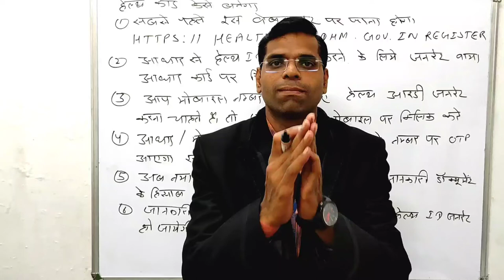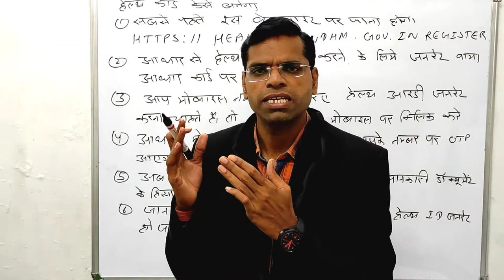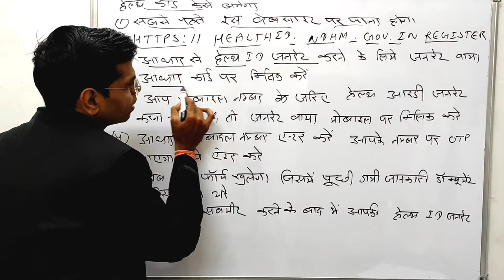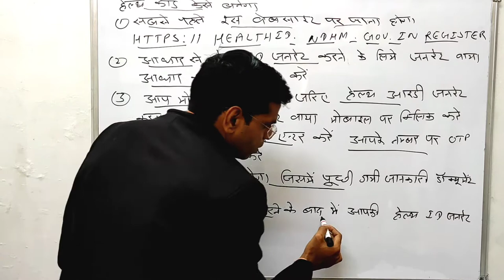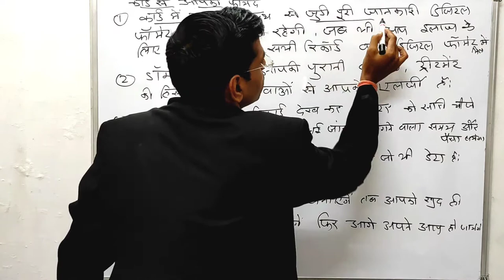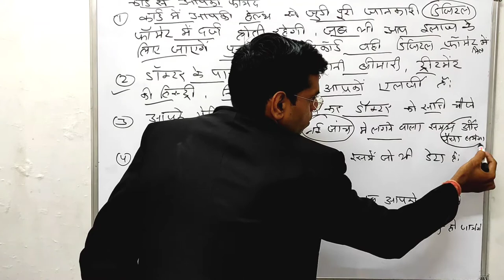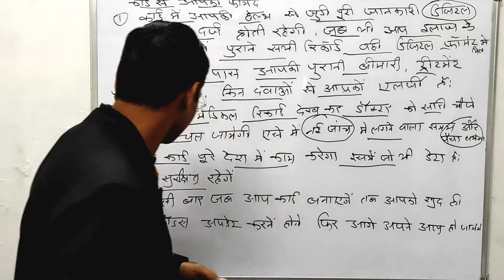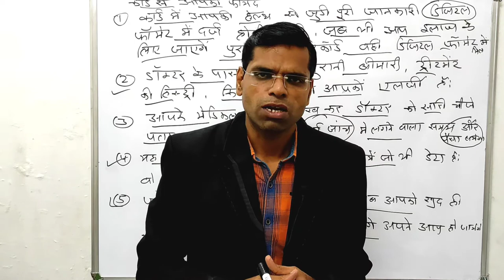one nation one health card kya hai | health id card kaise banaye | health card benefits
Hi

About this vidio- is vidio me apko bataunga ki one nation one health card kya he